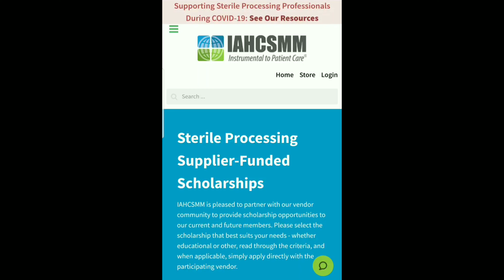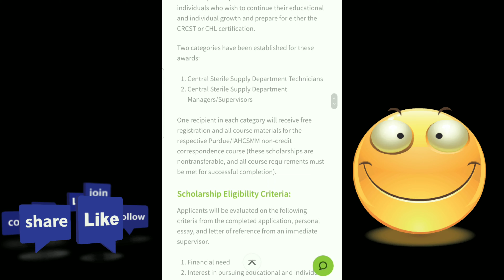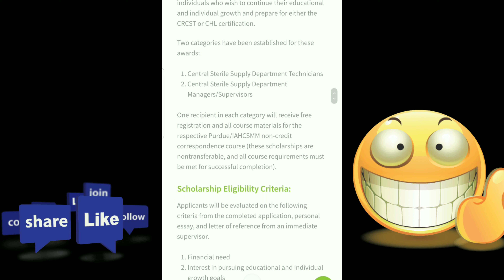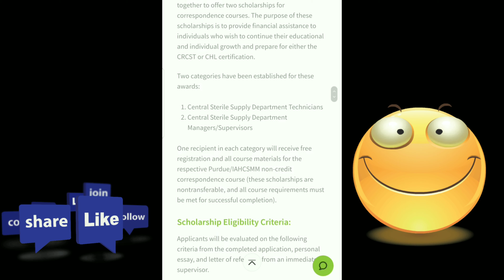Free!!! Purdue University Scholarships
cheat sheet for iahcsmm exam⤵️⤵️⤵️⤵️⤵️⤵️⤵️⤵️⤵️⤵️